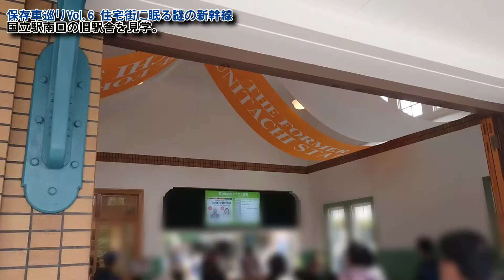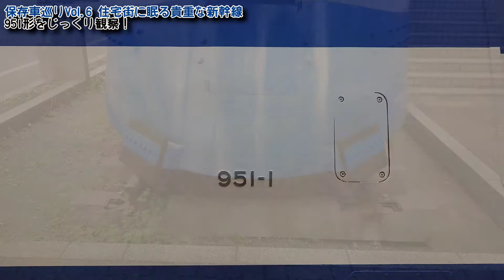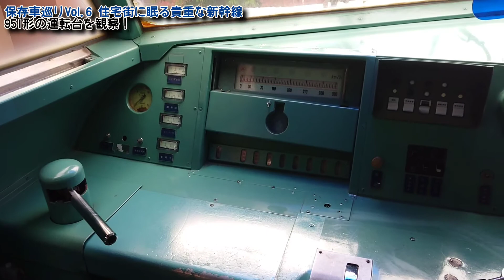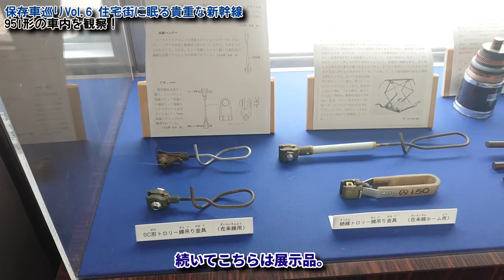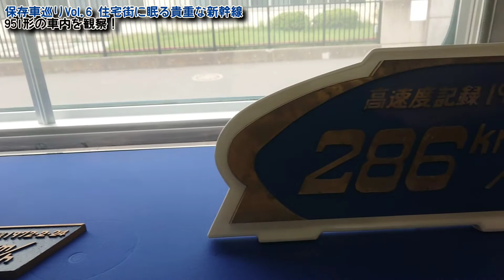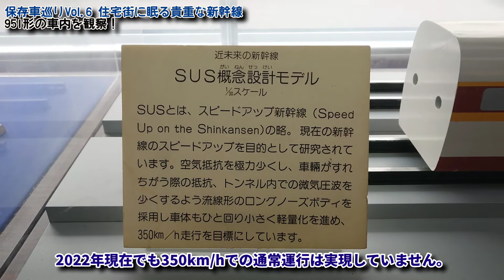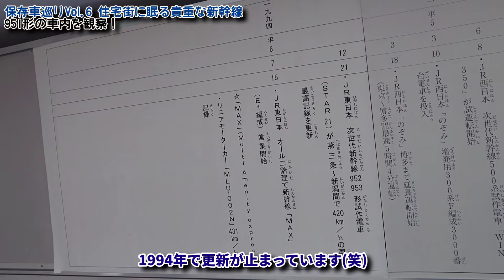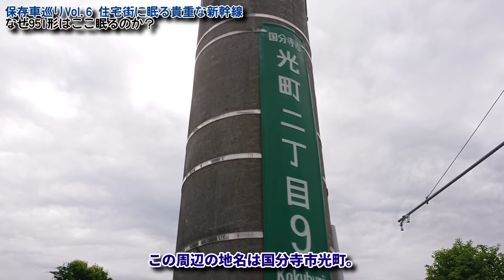【保存車巡り】Vol.6 住宅街に眠る謎の新幹線!?【0系じゃないんです…】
国立駅から徒歩10分、国分寺市の住宅街に眠る新幹線。
0系に似ていますがちょっと違う…？
その正体とは…！？